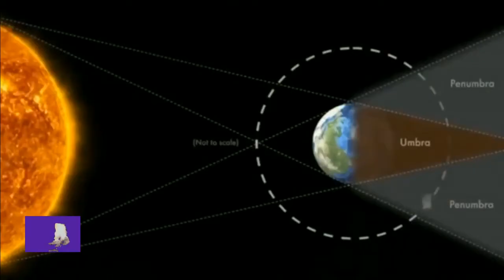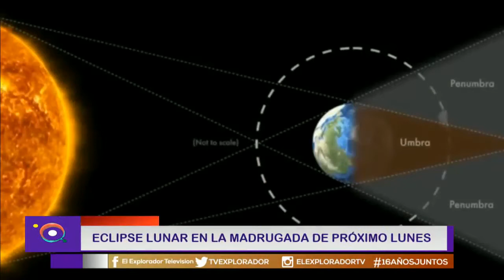Luna luna lunaaaa...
Lunes por la madrugada, como diría Miguel Abuelo, la luna tendrá una particularidad. Al respecto Luciana habló con alguien que sabe y nos cuenta lo que va a ocurrir